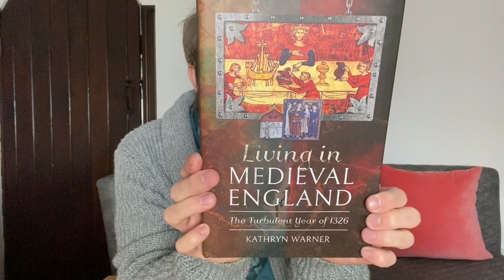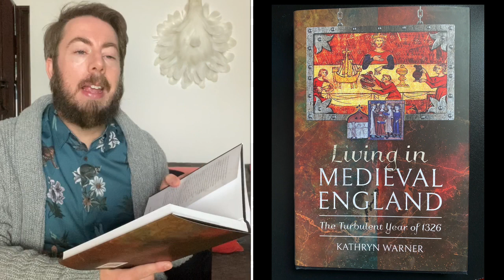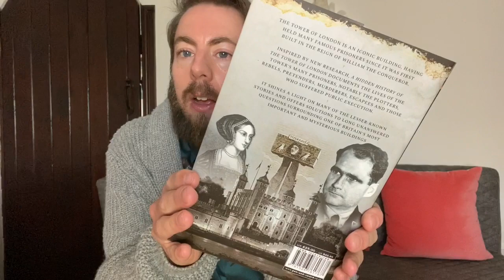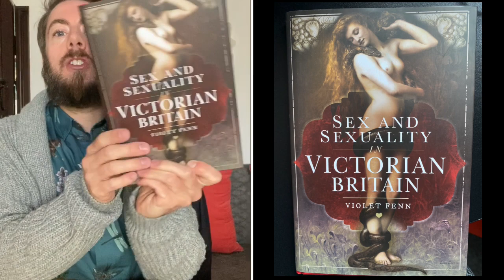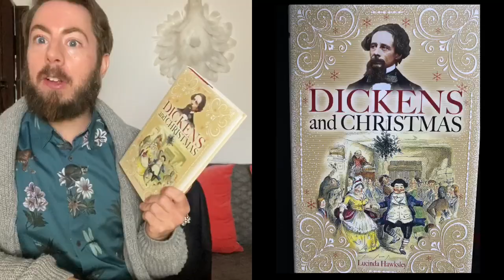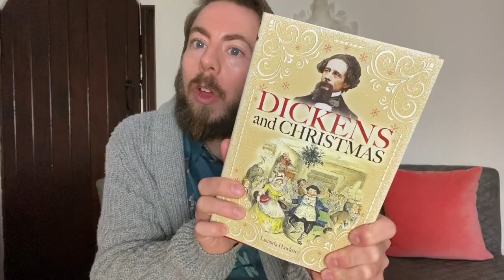NEW History Books Available! Historical Book Titles From Pen & Sword!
Living In Mediaeval England - Kathryn Warner
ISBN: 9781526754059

Elizabeth 1st
The Making Of A Queen - Laura Brennan
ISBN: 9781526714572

Cromwell's Failed State & The Monarchy - Timothy Venning
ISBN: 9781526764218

Charles ll & His Escape Into Exile - Capture The King - Martyn R. Beardsley
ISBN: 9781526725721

A Hidden History Of The Tower Of London
England's Most Notorious Prisoners. - John Paul Davis
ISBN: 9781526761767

Sex & Sexuality In Victorian Britain - Violet Fenn
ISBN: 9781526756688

Dickens & Christmas - Lucinda Hawksley
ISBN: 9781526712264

Telford
TF7 9GB